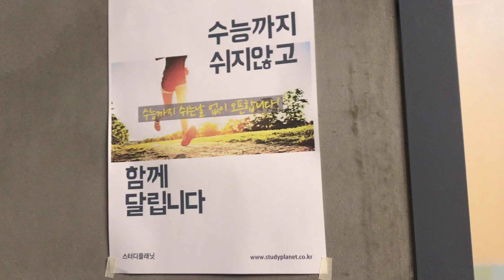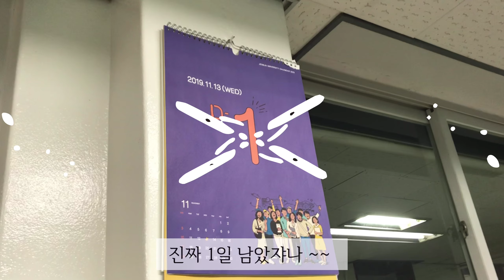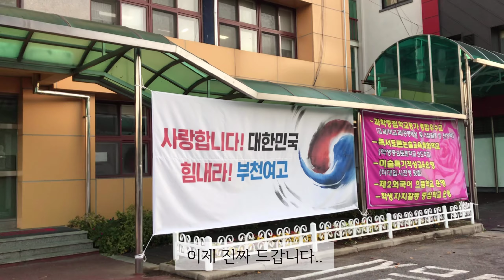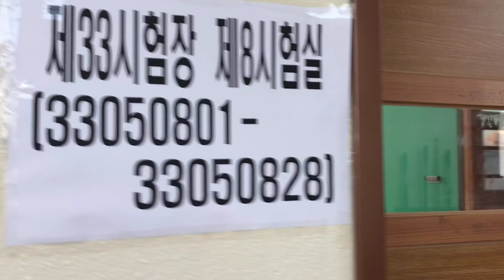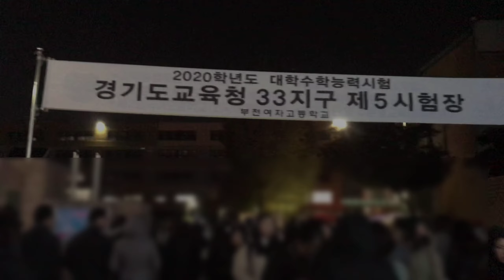[수능 VLOG] 실제 수능 시험장 분위기는 어떨까? 폰 내기 직전까지 찍은 생생한 현장 분위기 ㅣ수능 브이로그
작년 2019년에 촬영한 2020 수능 브이로그입니다!
저도 고3 시절,, 수능은 그저 내 유튜브 컨텐츠 중 하나일 뿐이라며,,
하나도 안 떨린다고,, 나 브이로그 찍으러 간다고 ㅋㅋ
큰 소리 쳤던 기억이 나네요,, 푸하하
막상 끝나고 나면 진짜 별거 없으니까요 여러분 !!
쫄지마시고 당당하게 !! 주문을 외워보세요 !!
나대지마 수.능.아 !!

이제 정말 코 앞으로 다가온 수능, 모든 수험생 분들 힘내세요💛💛💛

*작년 촬영분이라 아무도 마스크를 쓰지 않은 점 이해해주세요.
*저는 2020년 현재 스무살 대학생이고, 작년에 고3일 때 찍은 영상입니다!